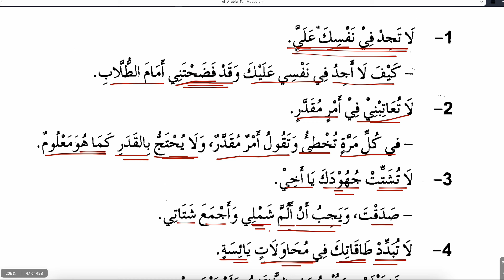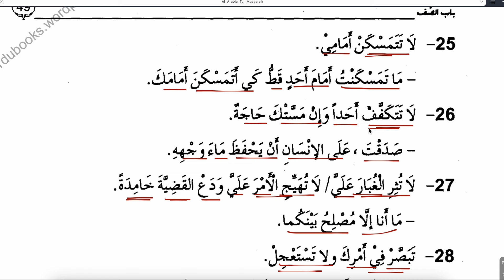ARAPÇA DİYALOGLAR VE TABİRLER 13